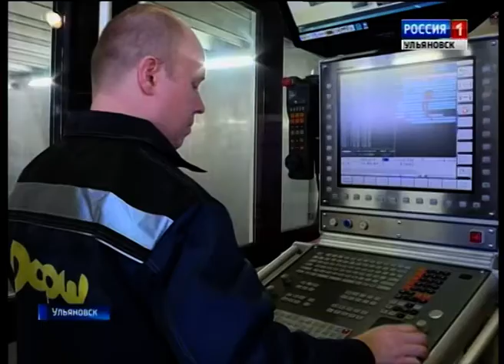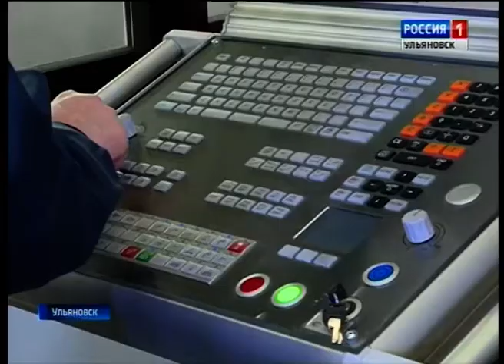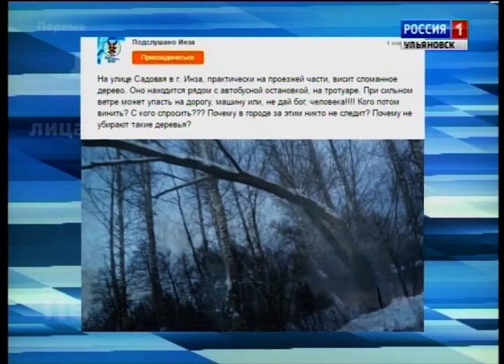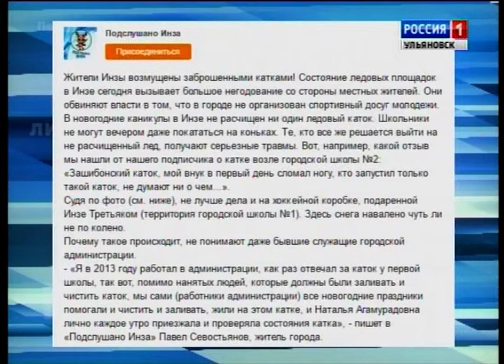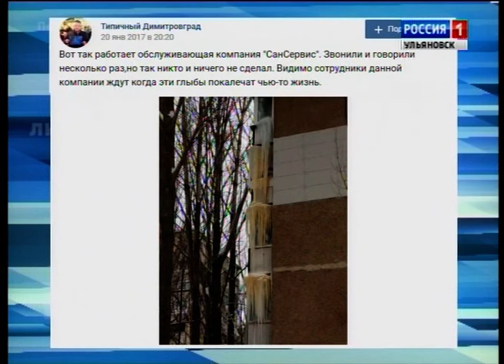"Первые лица" - 28.01.17.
Выпуск программы "Первые лица" - 28 января 2017 г
Гость студии - губернатор Ульяновской области С.И. Морозов